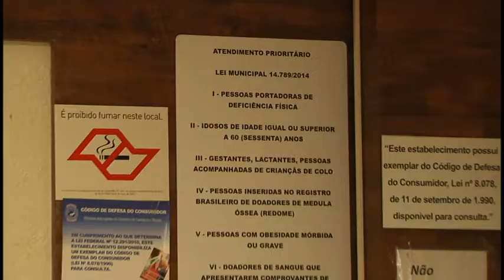Câmara Notícia : Projetos de lei do vereador Zé Carlos são aprovados 27/03/2018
Dois projetos do vereador Zé Carlos foram aprovados em segunda discussão na 14ª Reunião Ordinária.